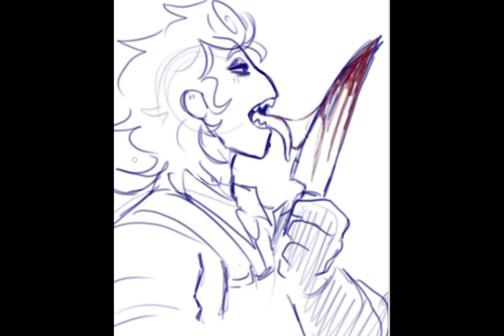Butcher Wally Darling tribute - Welcome Home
The Fanart used in the video does NOT belong to me

Song:
Closer to the Bone - Tom Leonard & Logan Mader